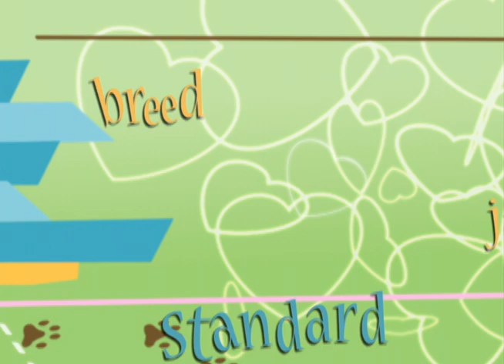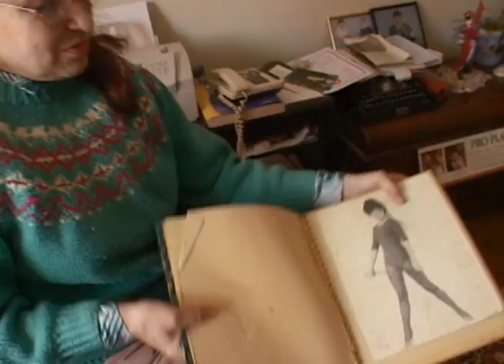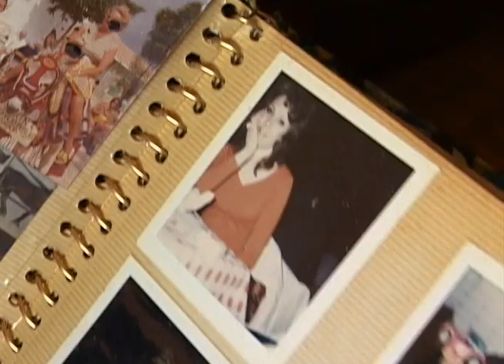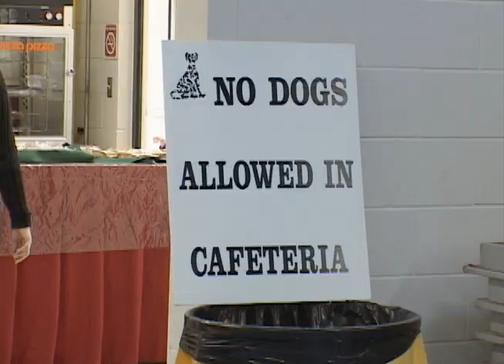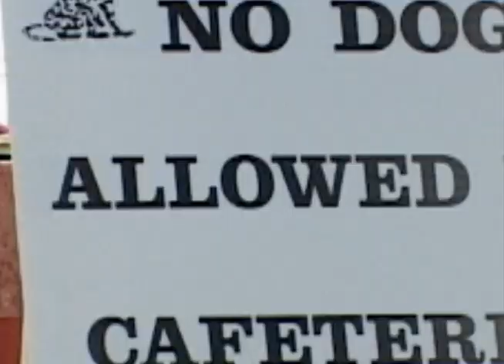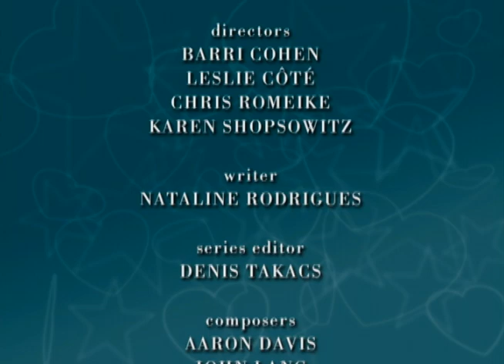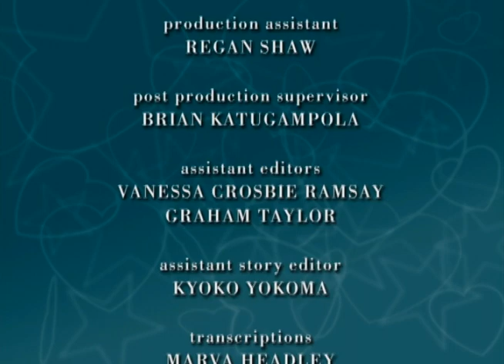Inside the Dog Show Circuit: Pomeranian, Schnauzer & More! - Going To The Dogs | Let The Show Begin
January marks the start of a new season on the dog show circuit. Pomeranian breeder, Margaret, puts all bets on her prized stud Buzz. Ann takes Quincy, an aggressive Schnauzer, for a show trim. And for top professional handler Allison, it’s the beginning of another potentially lucrative year in the ring.